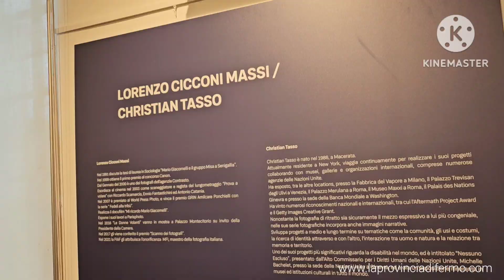Cicconi Massi e Tasso, "Il respiro della terra" a Porto Sant'Elpidio